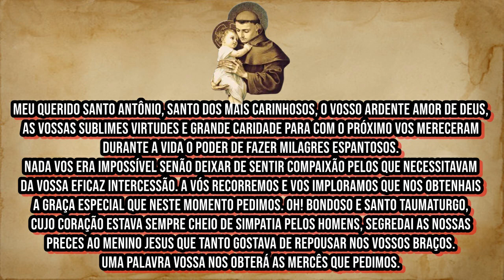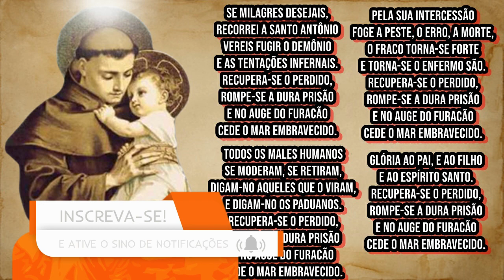Trezena de Santo Antônio - 6º Dia - Manifestação Divina.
🔴Sexto Dia
Oh! milagroso Taumaturgo Santo Antônio, em quem Deus manifestou o seu poder, livrai-nos de todas as fraquezas e enfermidades para que possamos sempre glorificar Deus Todo Poderoso, sãos de espírito e de corpo, e fortes de alma. Pai-Nosso, Ave-Maria.

🔴 TERAPIAS OFERECIDAS.
WhatsApp de atendimento: 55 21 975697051
Mesa Radiônica: R$125,00
10:00H ÀS 19:00H.

✅Doações:
Banco Bradesco
Agência: 2379-5
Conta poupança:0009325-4